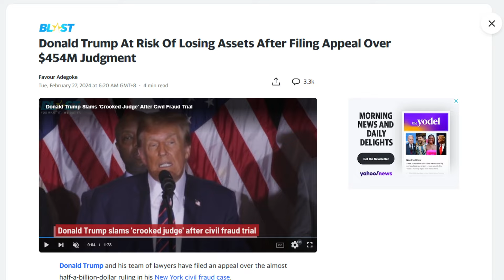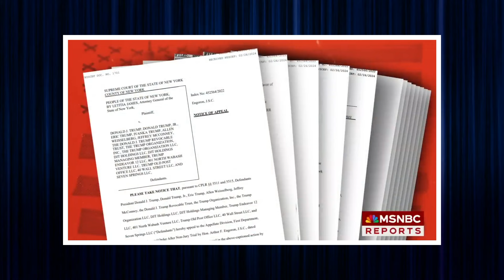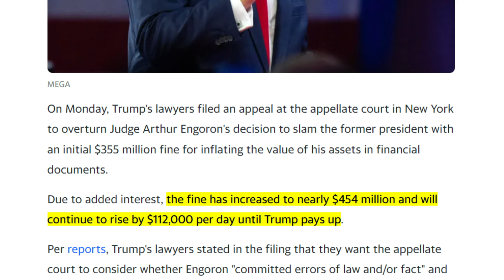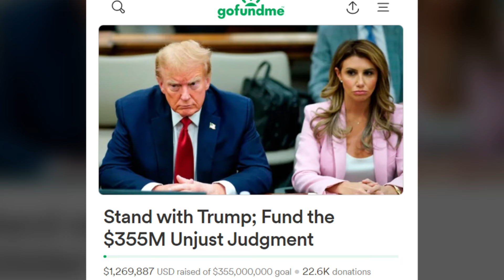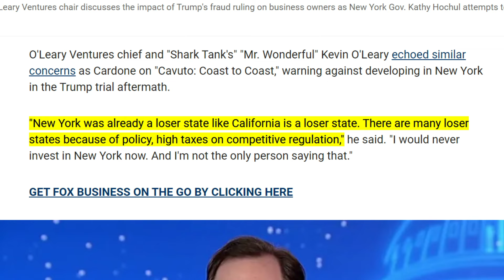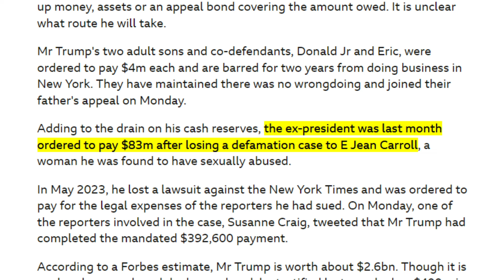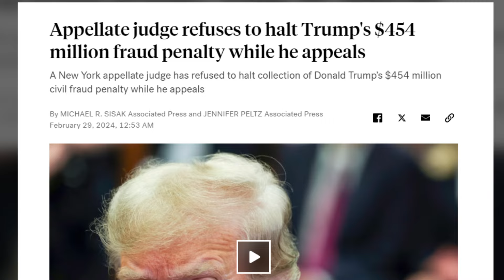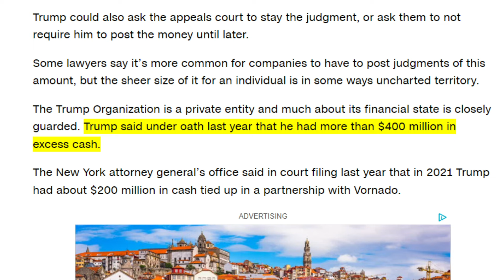'Blatant Overreach' - NY Judge Gets Devastating News On Trump Appeal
In today's urgent update, we're dissecting the whirlwind surrounding former President Donald Trump as he faces a colossal $454 million judgment in a New York civil fraud case. With the clock ticking and interest accruing at a staggering $112,000 per day, Trump’s financial empire hangs in the balance. This video contains the following related keywords Donald Trump, civil fraud judgment, New York Attorney General, Letitia James, Judge Arthur Engoron, appeal, financial crisis, asset seizure, 40 Wall Street, GoFundMe campaign, Elena Cardone, Grant Cardone, Kevin O'Leary, New York business exodus, political witch hunt, election interference, legal battle, Trump Organization, daily interest, legal fines, political motivations, New York economy, high-stakes saga, Trump appeals.  This video dives into the appeal filed by Trump's legal team, the potential seizure of Trump's iconic assets, including the 40 Wall Street building, and the unexpected twist of a viral GoFundMe campaign initiated by Elena Cardone. We're peeling back the layers of this complex legal battle, its implications on Trump’s future, the potential political motivations behind the case, and the broader impact on New York’s business landscape.

The $454 Million Judgment: Understand the enormity of the civil fraud ruling against Trump, the interest accruing daily, and what this means for his financial reserves.
Trump’s Legal Appeal: Explore the details of Trump’s appeal, the accusations of a political witch hunt, and the legal strategies in play to overturn Judge Arthur Engoron’s decision.
Asset Seizure Threats: Delve into Attorney General Letitia James' aggressive stance on seizing Trump's assets, including specific targets like the 40 Wall Street building.
Business Exodus from New York: Hear about the ripple effects of the judgment on New York’s business environment, with prominent figures like Grant Cardone and Kevin O’Leary expressing their intentions to pull out of New York investments.
This video is crucial for anyone interested in the intersection of law, politics, and business. Whether you’re following Trump's legal saga, concerned about the use of legal systems for political ends, or intrigued by the economic implications for New York, we provide comprehensive insights into these unfolding events.